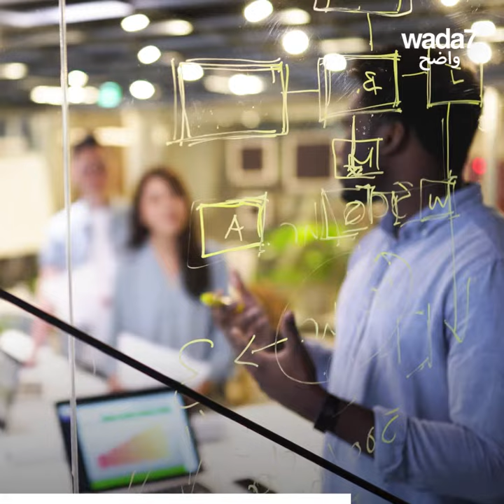Le monde arabe a une nouvelle capitale numérique !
Le monde arabe a une nouvelle capitale numérique. Découvrez quelle ville ! Que pensez-vous de ce choix ?